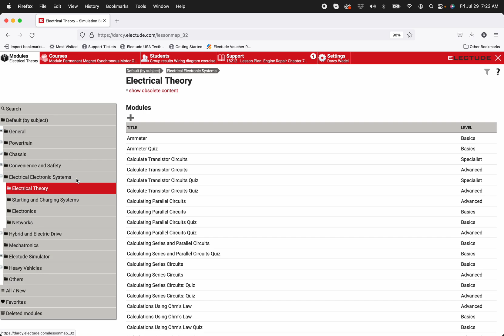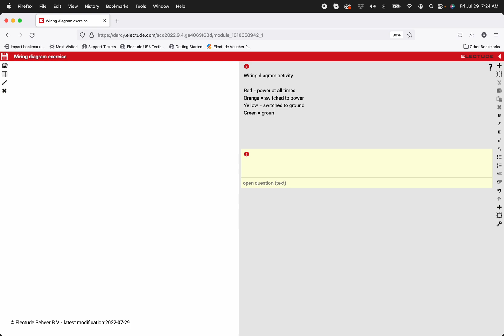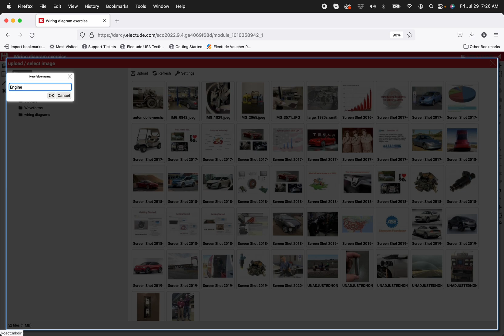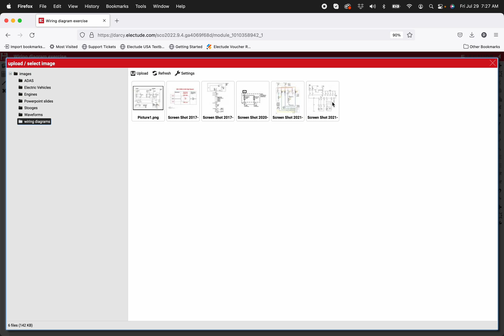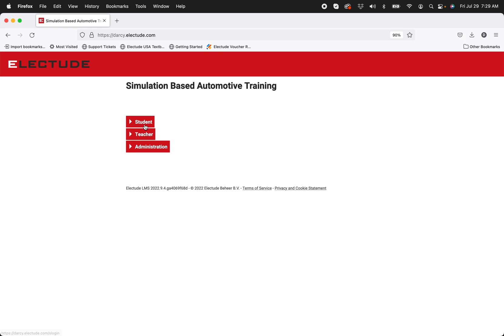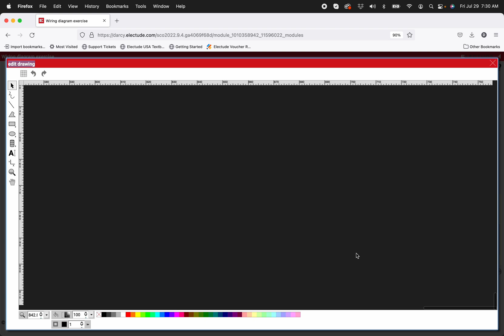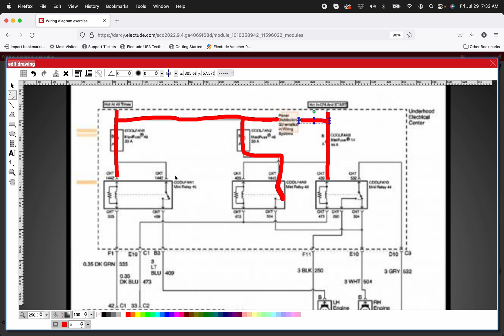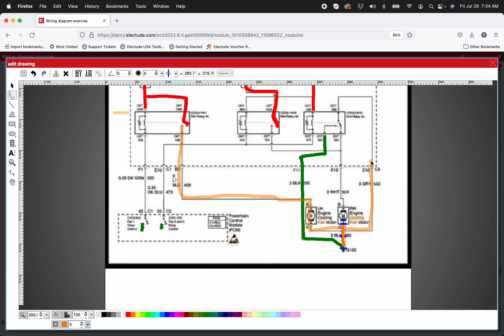Electude USA - Best Practices: Drawing Tool DIY Task with Electude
Learn how to us the drawing tool in DIY to get the most out of Electude's platform.